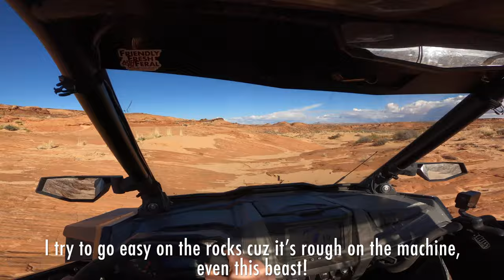Evening Rip in the RZR Pro R!!!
Good times and throttle therapy in the desert! I'm generally a two wheels kind of rider, but as I get older I find that luxury is a lap worth living in.  I finally got the toy I've always wanted and it shreds nicely!

Thanks to those who swallow my beer so I can throttle and steer!  Cheers!
Music, filming, and editing by Graham Hart